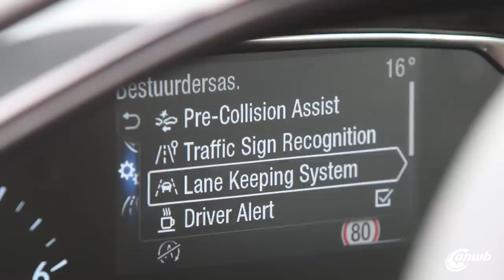ANWB Dubbeltest Ford Fiesta Active vs. Peugeot 2008 2018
Met de komst van de Fiesta Active heeft Ford een tweede kleine crossover in de showroom staan. Duurder dan de EcoSport, maar ook verfijnder en minder opzichtig vormgegeven. Is de concurrentie in eigen huis al moordend, buiten het erf wachten nog véél meer alternatieven. De Peugeot 2008 treedt aan voor een eerste vergelijk.